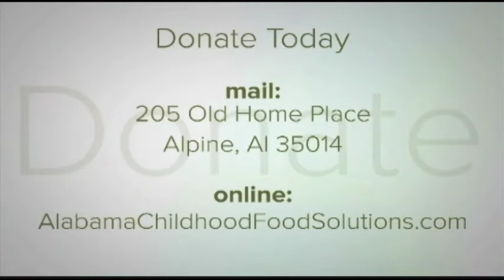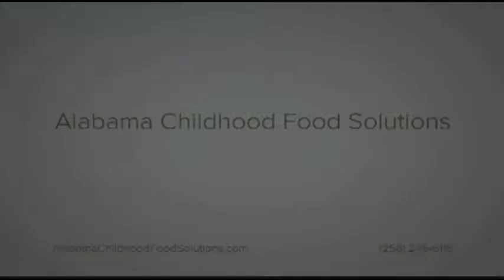Library Connection w/ Lauren Lightsey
Miss Sylacauga's Outstanding Teen Lauren Lightsey